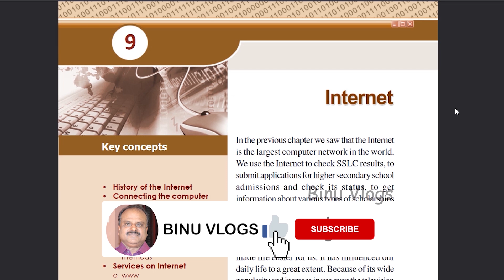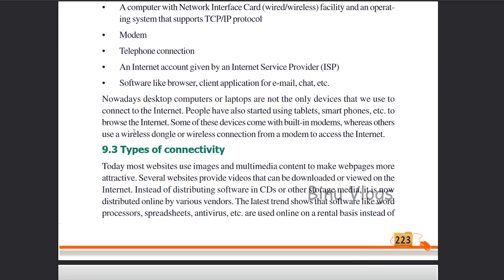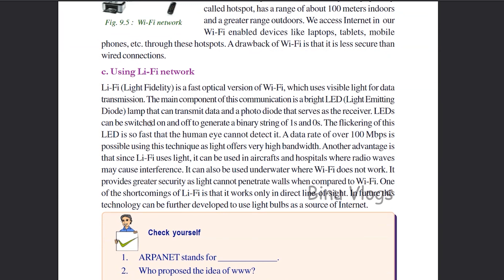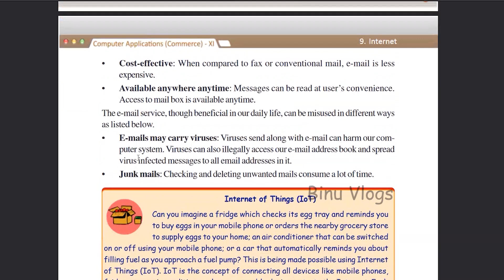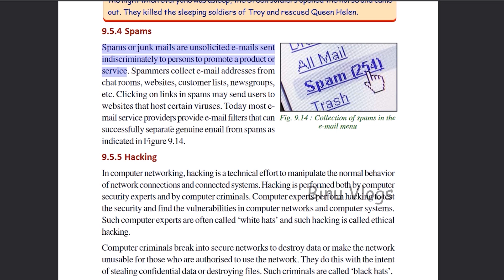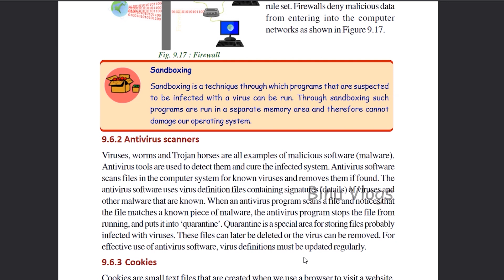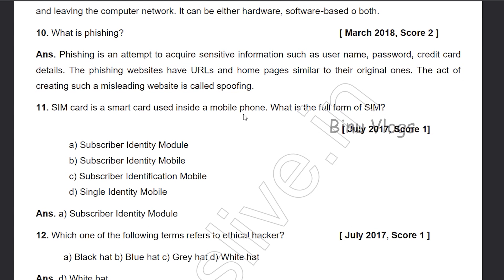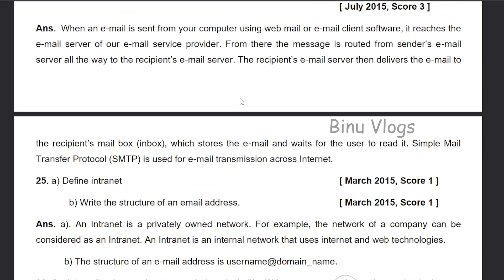Plus One Improvement Exam Tips 2020 | Computer Science | +1 Improvement Computer Science | Malayalam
See this video to get good marks for Plus One Improvement Exam Tips 2020 | Computer Science | +1 Improvement Computer Science | Malayalam | Kerala

BINU VLOGS